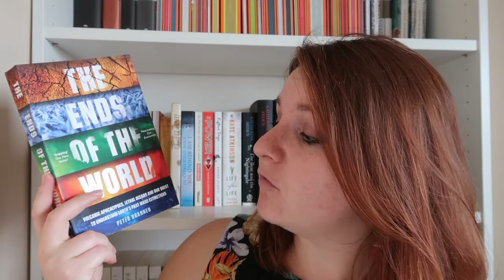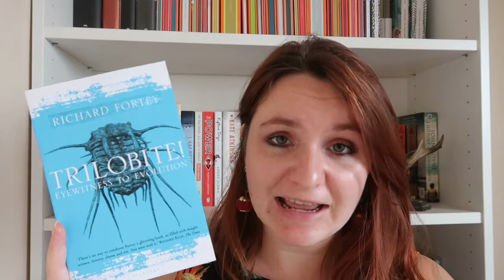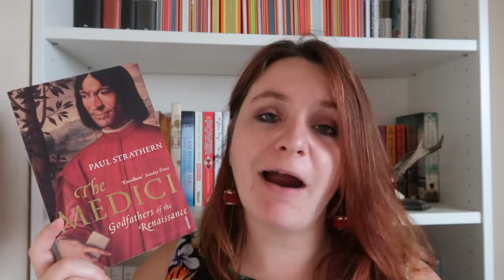The History Challenge Tag [ORIGINAL]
Happy reading for The History Challenge!

Questions
1)What first got you into history?
2)What is your favourite history book/author?
3)What is your most anticipated history book you’ve not read yet?
4)What is your favourite time period? What book do you want to read/have read about it?
5)What time period would you like to learn more about? What book do you want to read/have read about it?
6)What is your favourite person from history? What book do you want to read/have read about it?
7)What history topic would you like to see more fiction/non fiction about?
8)What non book resources do you enjoy when learning about history?
9)What’s a fun history fact/quote you can share with us?
10)Shoutout a booktuber you enjoy who also reads history books

Books Mentioned
Tamed - Alice Roberts
Medical Apartheid - Harriet A Washington
The Ends of the World - Peter Brannen
Trilobite! - Richard Fortey
The Medici -Paul Strathern
Silver, Sword and Stone - Marie Arana
The Summer Queen - Elizabeth Chadwick
When Paris Sizzled - Mary Mcauliffe
Archaeology from Space - Sarah Parcak